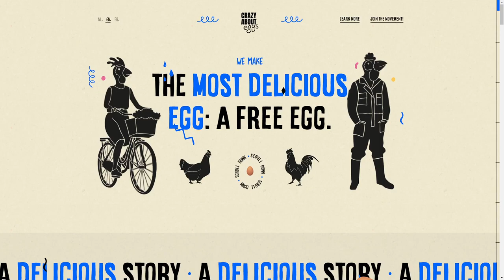CRAZY ABOUT EGGS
a Masterpiece web design project by Superhero Cheesecake from The USA was awarded the Site Of The Day certification on Jul 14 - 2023. Congratulations🎊
100% biodynamic, environmentally and animal-friendly eggs